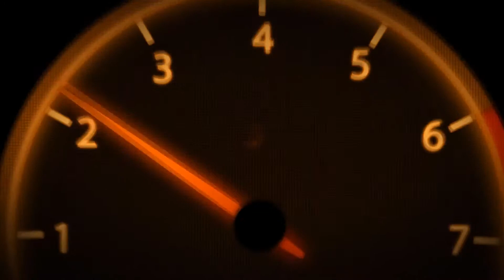2019 Mazda 3 Revelan Diseño Europeo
2019 Mazda 3 Revelan   Diseño Europeo
2019 Mazda 3 Revelan   Diseño Europeo
2019 Mazda 3 Revelan   Diseño Europeo